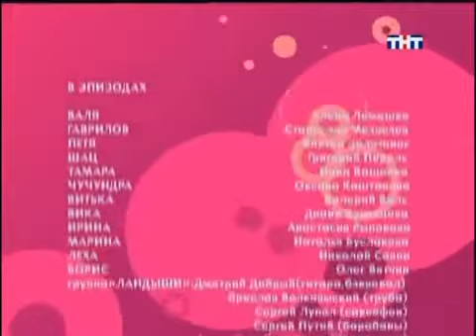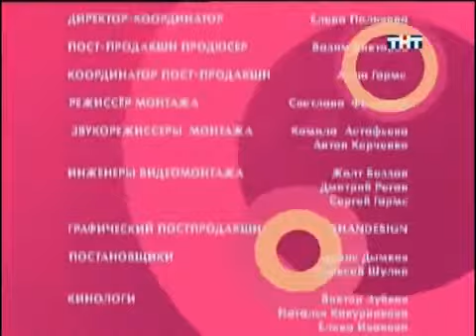БУКИНЫ 1 СЕЗОН 41-45 СЕРИЯ СЧАСТЛИВЫ ВМЕСТЕ В ХОРОШЕМ КАЧЕСТВЕ СМОТРЕТЬ ГЕНА БУКИН ДАША СВЕТА РОМА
«Счастливы вместе» — история о средней провинциальной российской семье, состоящей из мужа, жены, двух детей и собаки.

Они прожили больше пятнадцати лет вместе, знают все слабые и сильные стороны друг друга и умело используют эти знания в семейных конфликтах. Гена и Даша Букины постоянно держат друг друга в тонусе и подкалывают, однако им удаётся преодолевать с юмором все бытовые проблемы. За ссорами, руганью, обидами друг на друга скрывается настоящая теплота, привязанность и любовь.

У Букиных есть двое детей — красавица Света, в голове которой одни мальчики, и младший, Рома, оболтус и вредина, вечно размышляющий о том, как досадить сестре и выпросить денег у отца.

Ещё один член семьи Букиных — добрейший и обаятельнейший пёс Барон.

Немаловажные персонажи сериала и соседи Букиных — молодожёны Лена и Женя Степановы. У Степановых всё хорошо: они умные, красивые и любят друг друга. Лена — начальник в банке, но и дома тоже командует. Она бы уже давно отучила своего Женю смотреть футбол, есть мясо и ругаться, если бы не Гена Букин.